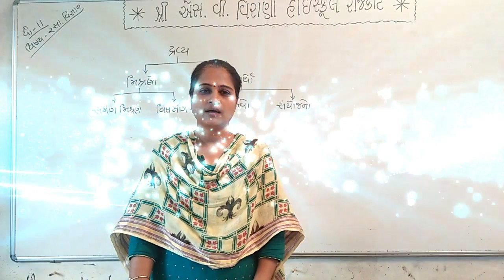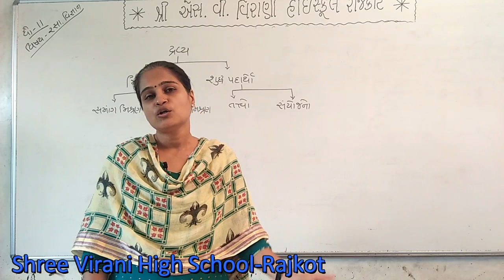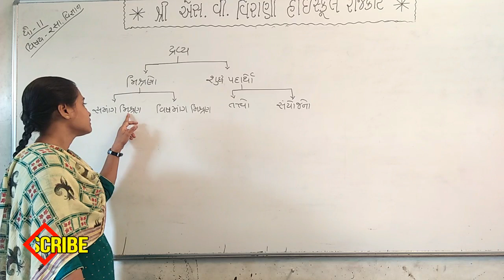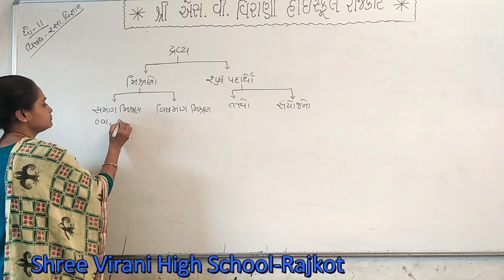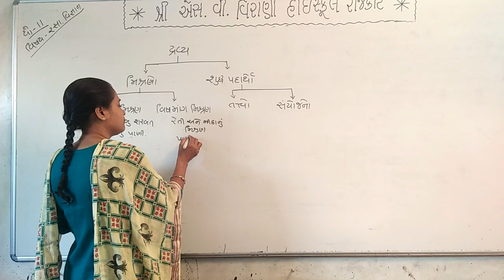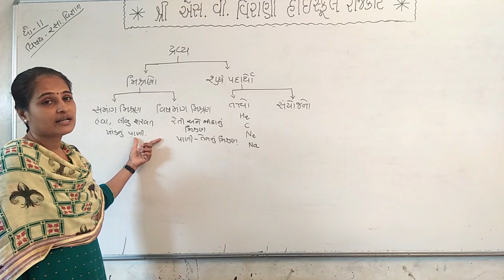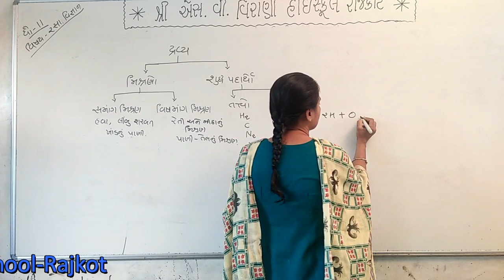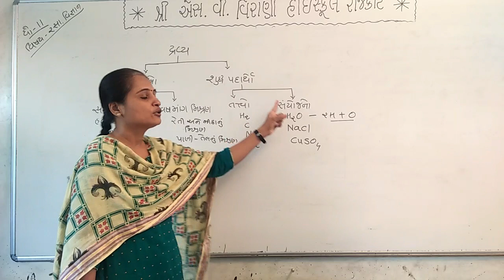Alaknandamam: Std:11 Ch:1 Part 2 (Virani High School-Rajkot) Std 11 Science chemistry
Shri S. V. Virani MP High School
Tagore Marg, Nr. Hemu gadhvi Hall,
Rajkot.